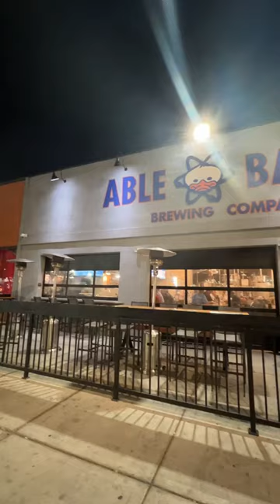Highly recommend adding @ablebakerbrewing to your Las Vegas food/drink list! 👌🏼10/10